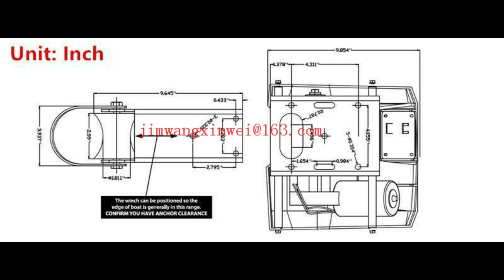12V Electric Anchor Winch For Saltwater White 25LBS Marine Boat Yacht Pontoon